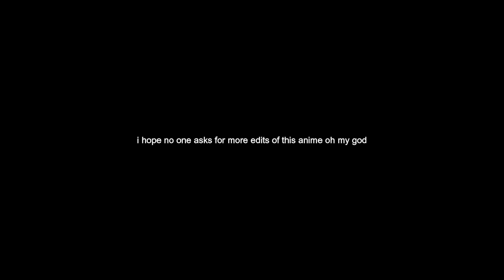i edited the last brother's conflict ova because many of you wanted me to for some reason i don't-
THE ONLY GOOD THING COMING FROM THIS OVA WAS THAT THE CHILD WAS NO WHERE TO BE SEEN

Editing Apps/Softwares: Adobe After Effects CC 2020, Wondershare Filmora 11

Laby :]